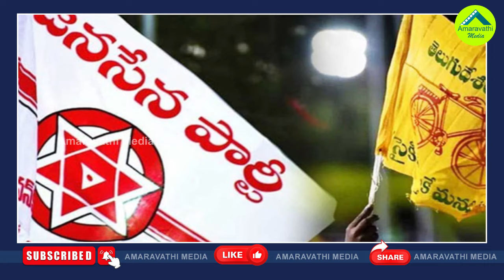వంగవీటి రాధాకు నో టికెట్..జంపింగ్‌కు రెడీ| TDP Denied Ticket To Vangaveeti Radha- Is He Ready Jump?